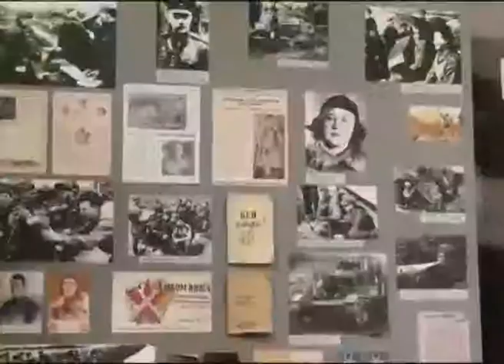В Ленинградской области найдены останки ярославского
В Ленинградской области найдены останки ярославского солдата

Семья дождалась своего героя. Спустя 74 года. В Ленинградской области найдены останки ярославца, погибшего в 1941 году в боях Великой Отечественной.  В среду они были переданы  внуку солдата, а в четверг будут перезахоронены на родине, в Даниловском районе нашей области. 37-летний уроженец Ярославской области Алексей Казимиров ушел на фронт осенью 41 года. И не вернулся.